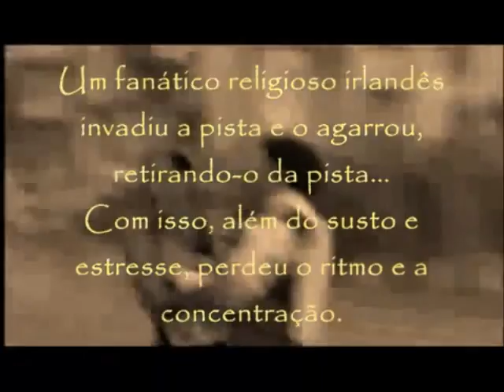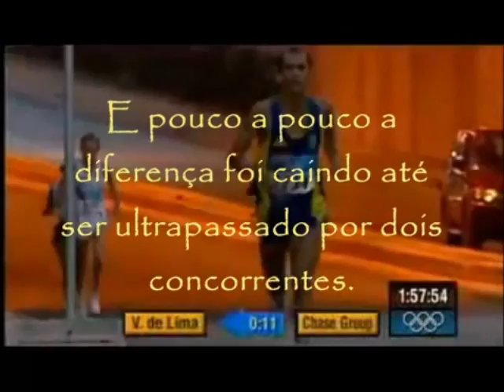Vanderlei Cordeiro de Lima - determinação e humildade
Vanderlei cordeiro ficou famoso nos Jogos Olímpicos de Atenas em 2004 quando, após liderar a maratona até cerca do 36º quilômetro, foi atacado e derrubado por um fanático religioso irlandês, o ex-sacerdote Cornelius Horan. Ajudado por alguns espectadores da corrida, retornou a prova e ainda conseguiu garantir a medalha de bronze, sendo aplaudido de pé quando entrou no estádio Panathinaikos.
Por seu feito, seu espírito esportivo e humildade após a prova, Vanderlei foi ainda agraciado com a Medalha Pierre de Coubertin concedida para atletas que valorizam a competição olímpica mais do que a vitória e que é considerada uma honra elevadíssima atribuída pelo Comité Olímpico Internacional.